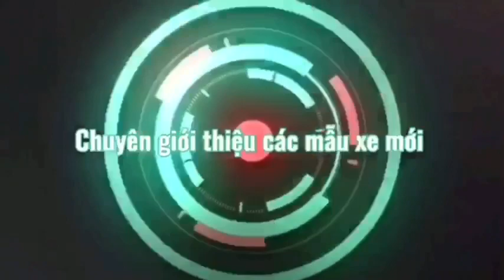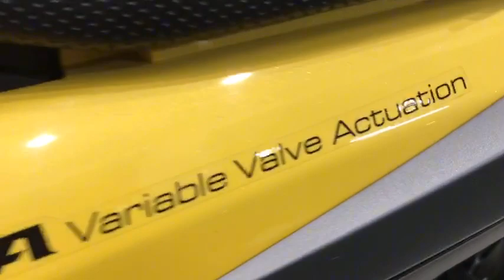YAMAHA EXCITER 155 VVA 2023 |Bình Exciter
▶Bình Exciter chúc anh em,các bạn xem video vui vẻ nhé! Mong mọi người sẽ ủng hộ mình nhé. Cảm ơn các bạn rất nhiều!